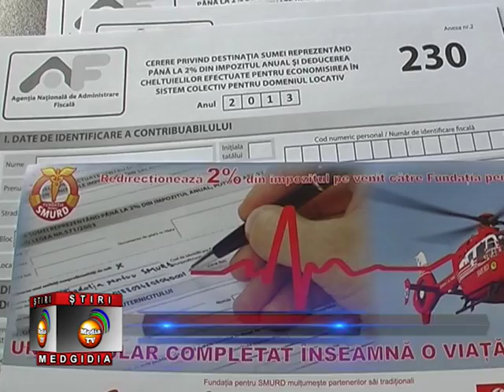REPREZENTANTII SMURD LA CERNAVODA 12 mart